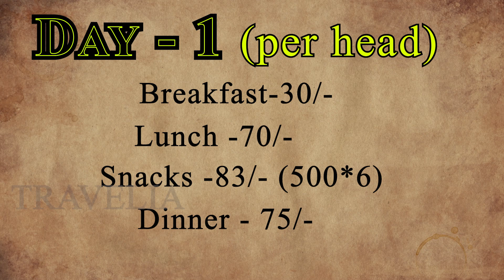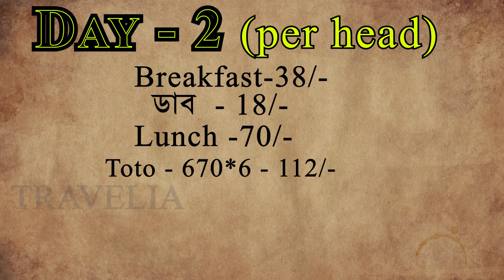Digha Tour 2023। এত সস্তায় কিভাবে সম্ভব ? দীঘা ভ্রমণ ২০২৩। Low budget Digha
দিঘায় এমন একটা জায়গা যা একদিনের ছুটি বা এক বেলার ছুটিতে অনায়াসে ঘুরে আসা যায় শনিবারের কাজ তাকে একটু গুছিয়ে রাতের দিকে বাস বা ট্রেন ধরে অনায়াসে যাওয়া যায় দীঘা।
আর সেই কারণেই হয়তো হাতের নাগালে দিঘা যেতে অনেকেই পছন্দ করেন আর বাজেটটাও একদম সামান্য রাখলেই হয়।
আমরা সম্প্রতি ঘুরে আসলাম দীঘা থেকে মাথাপিছু ১৩০০ টাকা করে। যার মধ্যে খাওয়া-দাওয়া থাকা ঘোড়া সবকিছুই আর খাওয়া বলতে অক্টোপাস স্কুইড চিংড়ি কাঁকড়া সবকিছুই ছিল।।
যদিও আরো বুঝলাম এটা অনায়েসেই ১০০০/- করা যায় !

🏨 * HOTEL DETAILS :
Raja Holiday Inn

Queries Solved :
new digha sea beach hotel
cheapest hotel at rs 250
Digha Udaipur sea Beach
Best hotel in digha
budget hotel in digha
Digha hotel price list
digha samudra
digha tour
new digha hotel phone number
new digha hotel low price
new digha hotel for unmarried couples
new digha holiday home
Digha, digha hotel
new digha
digha sea beach
digha beach
digha tour guide
old digha
digha mohona
digha train
digha bus
digha budget trip
top 10 hotels in digha
digha mohona fish market
digha latest update
digha latest news
digha new covid rules
✔digha ✔howrah to digha ✔new digha ✔kolkata to digha ✔digha sea beach ✔old digha ✔digha west bengal ✔new digha sea beach ✔digha tourism ✔youth hostel digha
✔new digha hotel ✔hotels in digha near sea beach ✔hotel in digha near beach
✔hotels in old digha near sea beach ✔new digha hotel near sea beach
✔digha tour ✔digha trip ✔digha tour guide ✔digha sea beach
✔digha beach ✔places to visit in west bengal ✔west bengal tourism packages
✔short tour in west bengal ✔tourist spot in west bengal ✔west bengal destinations
✔list of tourist places in west bengal ✔weekend tour in west bengal ✔short tour in west bengal
✔west bengal destinations ✔weekend tourist spot in west bengal ✔short trip in west bengal

 Digha Tour Guide | Digha Tour Plan | Digha Hotel | Howrah-Digha Train | Digha Tour
এমনই চেনা জায়গার অচেনা রহস্য , ঐতিহাসিক বা পৌরাণিক কাহিনী সম্পর্কে জানতে যুক্ত থাকুন আমাদের সাথে।।
(ORDINARY নয়  EXTRAORDINARY!)
Travelia